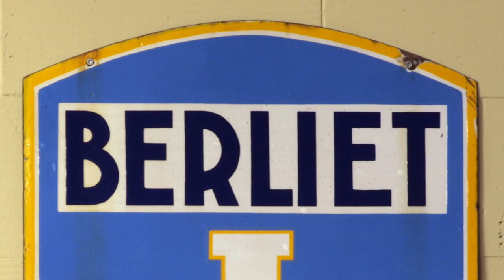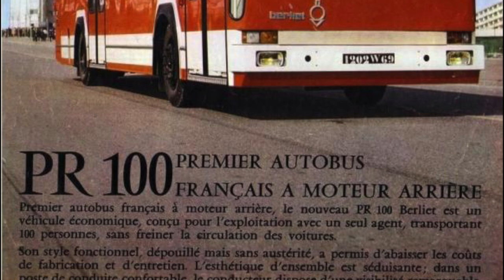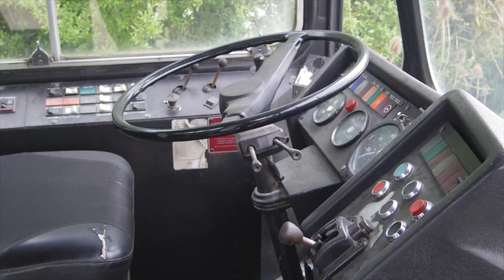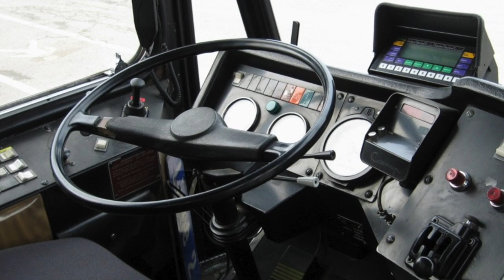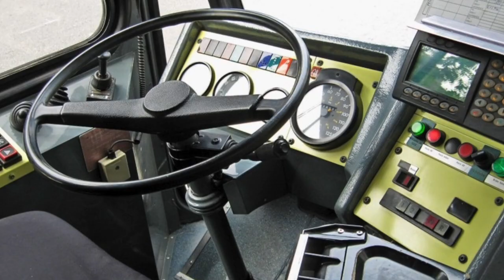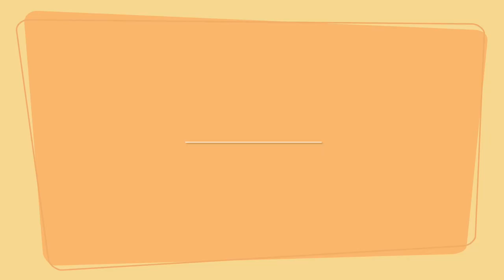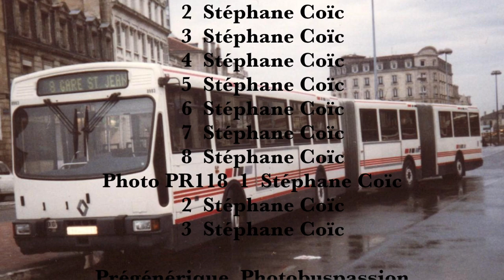Saga des Autobus Berliet Renault PR100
Dans ce document, Multimodal vous plonge dans l'histoire d'un monument du transport en commun qui a sillonné les routes de France et de Navarre 30 années durant.
Il s'agit bien sur du PR100!
En un peu moins de 15 minutes, Multimodal vous amène depuis les prototypes des années 70 jusqu'à la fin de la production à l'aube des années 2000.

PR100P
PR100PA
PR100PB
PR100R
PRS
MI
mais aussi les trolley ER, sans oublier les versions allongées PR180 et le gigantesque mébabus, qui circula à Bordeaux

Vous suivrez les évolutions PR100.2 et PR112 dernière version de cet autobus mythique.

A l'aide de photos et vidéos tirées de photothèque de passionnés, qu'une fois de plus je remercie dans cette description, vous suivrez le récit de ce momunent de l'industrie Française qui vous a certainement à un moment où un autre amené à l'école où au boulot ( racontez vos expériences dans les commentaires ;))
Une grande partie du texte du commentaire est tiré des pages Wikipédia consacrées aux différentes versions du PR100.

Si vous suivez un peu les productions multimodal, vous savez que je ne recherche pas l'exhaustivité dans le récit, mais vous donner l'envie d'en apprendre plus en allant visiter les liens que je vous mets en suivant; en effet vous trouverez les photothèques de véritables passionnés qui comme à moi répondrons à toutes vos questions, mais pourrez approfondir les connaissances que ce documentaire n'aura juste débroussaillé.
Comme toujours, si cette vidéo, vous a plus, un pouce bleu est la meilleure des récompenses, un abonnement, vous permettra de ne pas louper les prochaines vidéos; n'oubliez pas que le partage c'est vie et pour cette vidéo aussi ;) et si vous avez des commentaires bien sur j'y répondrai avec plaisir.

A bientôt sur multimodal !

Crédits « saga PR100 »
Textes : Wikipédia
Voix : Geoffroy
Alta Loma Terrasse

Photo Berliet PCM-U :   Wikicommons
Photo proto 1 et 2 :    Wikipédia
Photo Brochure PR100 :   Wikipédia
    3  (c)JH Manara
Photos PR100PB:1  (c)JH Manara
    2  (c)RMTT
    3  (c)RMTT
    4  (c)JH Manara
Photos PR100MI : 1,2,3,4 JH Manara
    5  Philippe Matagne
    7,8,9,10,11 Stephane Coïc
Photos ER100: 1  Wikipédia
Photo GX107: 1  Stéphane Coïc
Photo PR180-1 1  JH Manara
    2  JH Manara
Video YT :  1  Stéphane Coïc
    2  Stéphane Coïc
    4  Stéphane Coïc
Photo PR120 1  Stéphane Coïc
    2  Stéphane Coïc
Photo ER180  1  Wikipédia
Photo Megabus 1  Stéphane Coïc
Photo Megabus 3  Photobuspassion
Photo PR100.2 1  Stéphane Coïc
    2  Stéphane Coïc
    3  Stéphane Coïc
    4  Stéphane Coïc
    5  Stéphane Coïc
Photo PR112 1  Stéphane Coïc
    2  Stéphane Coïc
    3  Stéphane Coïc
    4  Stéphane Coïc
    5  Stéphane Coïc
    6  Stéphane Coïc
    7  Stéphane Coïc
    8  Stéphane Coïc
Photo PR118 1  Stéphane Coïc
    2  Stéphane Coïc
    3  Stéphane Coïc

Prégénérique. Photobuspassion